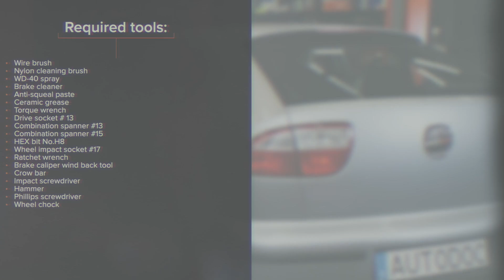Kako zamenjati zadaj zavorni diski na SEAT LEON 1M1 [VIDEO VODNIK AUTODOC]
Kako zamenjati zadaj zavorni diski SEAT LEON 1 (1M1) 1.8 Hatchback 1999–2006 [VIDEO VODNIK AUTODOC]

Zavorni diski na SEAT Ibiza II (6K1) (Baujahr 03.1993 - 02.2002) / SKODA Octavia I Schrägheck (1U2) (Baujahr 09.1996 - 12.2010) / VW Golf IV Schrägheck (1J1) (Baujahr 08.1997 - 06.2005) avtomobilih je praviloma potrebno zamenjati po enakem postopku. Vendar lahko pride do manjših odstopanj zaradi določenih značilnosti vozila.

⚡ Vsi videi in vodniki PDF za zamenjavo delov SEAT LEON (1M1) menjavo delov: Prenesi in si oglej na portalu AUTODOC CLUB

0:00 — SEAT LEON 1M1 – zavornih diskov: Vodnik menjave po korakih
0:41 — Odvijte pritrdilne elemente zavornega sedla.
1:15 — Odvijte pritrdilne elemente nosilca zavornega sedla.
2:00 — Zategnite pritrdilne elemente zavornega koluta.
2:49 — Pritisnite noter bat zavornega sedla.
3:43 — Privijte vijake kolesa.